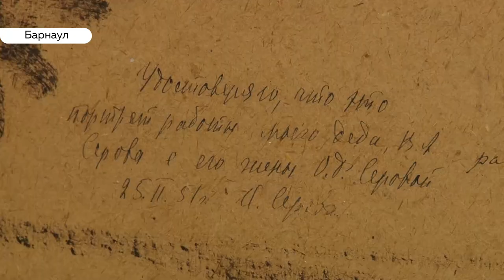Портрет жены художника. В Барнауле работает оригинальная экспозиция Валентина Серова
В Художественном музее в Барнауле открылась выставка одной картины - Портрета жены художника, Валентина Серова. Всего их существует 12, один из них хранится в фондах Алтайского музея.